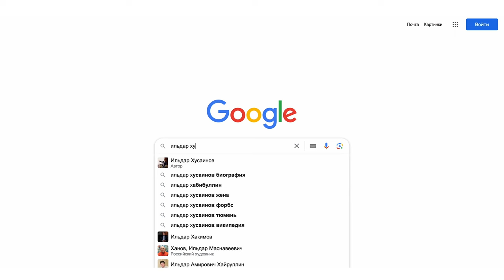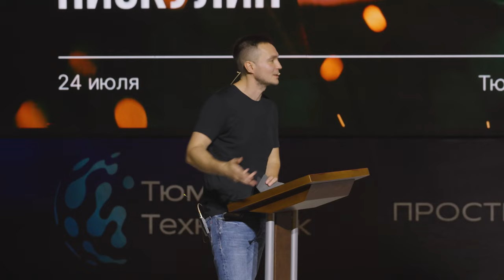Баттл "Рациональные траты или жизнь в кайф?"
0:00:00 - Тизер
0:00:33 - Суть конфликта
0:02:45 - Правила баттла
00:04:42 - Жеребьевка
00:05:11 - Раунд 1 Позиция
00:05:28 - Позиция Ильи Пискулина
00:11:00 - Позиция Ильдара Хусаинова
00:16:41 - Критика позиции Ильдара
00:22:00 - Критика позиции Ильи
00:27:20 - Раунд 2 Аргументы
00:27:55 - Вопрос Ильдара
00:28:07 - Ответ Ильи
00:31:14 - Вопрос Ильи
00:34:16 - Ответ Ильдара
00:37:35 - Второй вопрос от Ильдара
00:38:10 -Аргументы Ильи
00:41:30 - Второй вопрос от Ильи
00:43:29 - Аргументы Ильдара
00:46:38 - Позиция Кристины Смирновой
00:48:35 - Раунд 3 Вопрос из зала
00:48:48 - Первый вопрос из зала
00:50:00 - Ответ Ильи на первый вопрос из зала
00:52:25 - Ответ Ильдара на первый вопрос из зала
00:54:20 - Спринт из трех вопросов
00:54:28 - Какой у вас Парфюм?
00:54:38 - Самый дорогостоящий подарок жене
00:55:16 - Что значит «хорошо выглядеть»?
00:58:28 - Третий вопрос из зала
01:00:40 - Ответ Ильи
01:03:12 - Ответ Ильдара
01:05:17 - Дополнения Ильи
01:06:38 - Вопрос от ведущей
01:07:18 - Аргументы Ильдара
01:08:52 - Аргументы Ильи
01:11:32 - Конец третьего раунда
01:12:30 - Последнее слово Ильи
01:15:40 - Последнее слово Ильдара
01:17:46 - Итоги голосования
01:18:05 - Илья Пискулин об итогах
01:19:17 - Ильдар Хусаинов об итогах
01:20:04 - Кристина Смирнова об итогах
01:21:33 - Закулисье